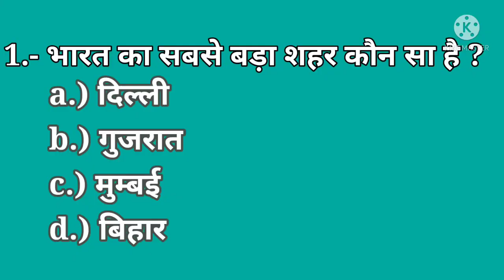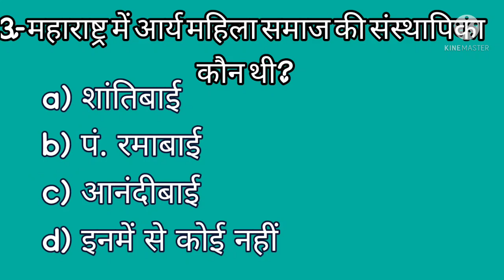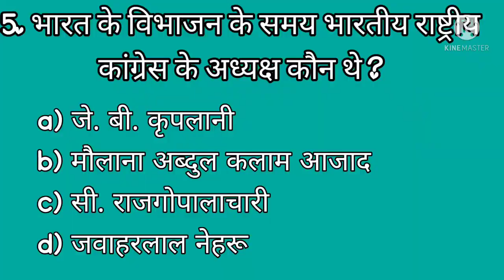Hindi GK || हिंदी सामान्य ज्ञान ।। GK helper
Gk helper
Samanya gyan
Ssc
Group D